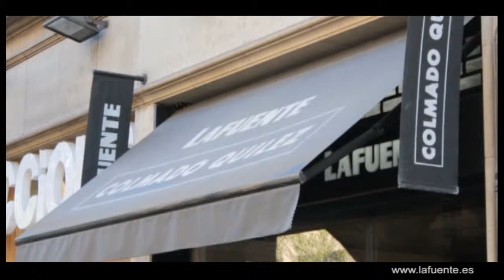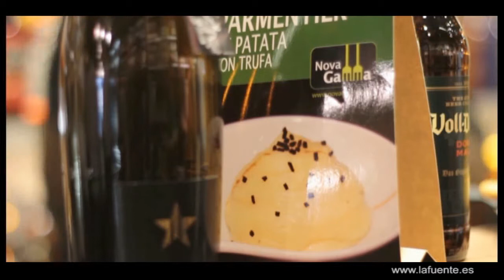Macaguifama Curso Nueva-gama de cervezas Estrella Damm